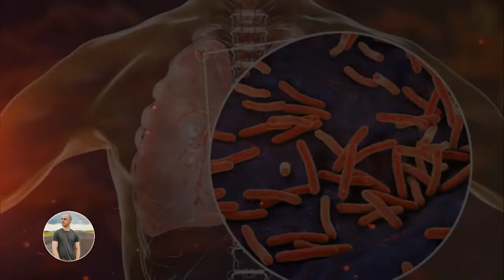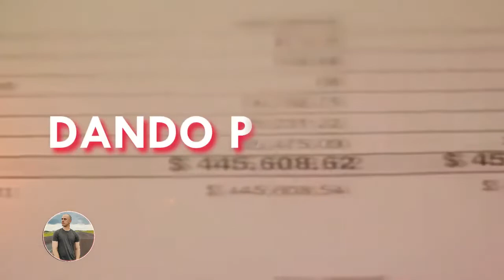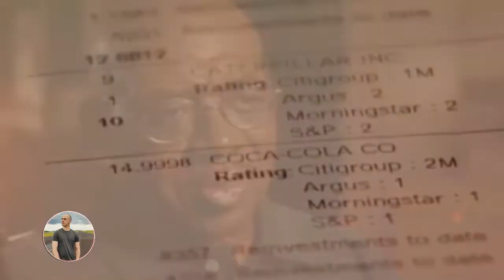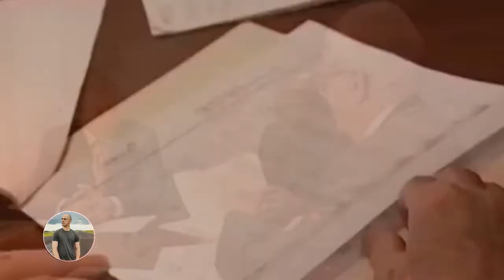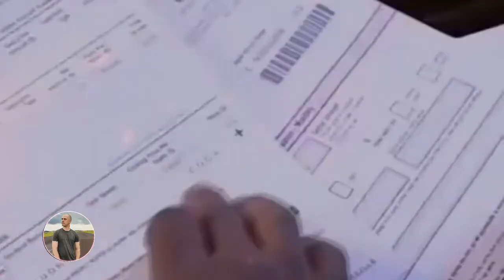Quem é EARL CRAWLEY? Conheça o FRENTISTA que ficou RICO INVESTINDO na bolsa!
Neste vídeo trago a inspiradora história de EARL CRAWLEY, um frentista de estacionamento que juntou mais de $500.000 investindo na bolsa.
Earl Crawley é um frentista de estacionamento de Baltimore já idoso.
Ele trabalha lá há cerca de 44 anos. Ele é disléxico e ganha pouco mais do que o salário mínimo dos funcionários de Maryland, Estados Unidos.
E, no entanto, ele possui uma casa totalmente paga e um patrimônio líquido de $ 500.000 (que é aproximadamente Php 20 milhões nas taxas atuais).